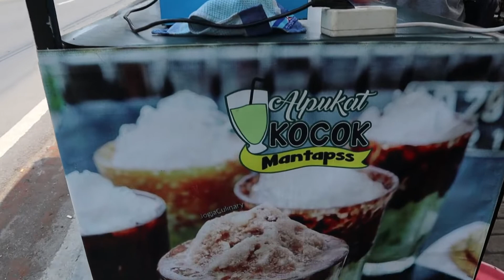ALPUKAT KOCOK !! BARU BUKA 2 MINGGU RESEP PEDAGANG DENGAN BERBAGAI MACAM TOPING II WAJIB NYOBAIN II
Maharani TV.
Kali ini Maharani TV me RIVIEW ALPUKAT KOCOK minuman kekinian yang viral yang baru buka 2 minggu tapi sudah memiliki banyak pelanggan  yang stabil di musim hujan dan musim pandemi tak berdampak besar bagi penjual...TONTON SAMPAI HABIS AGAR MEMAHAMI ISI VIDIO..

Lokasi : Jalan walan Sedati Agung Betro Sidoarjo.

Silahkan komen dan berikan rekomendasi kuliner yang enak dan menarik di daerah kalian, karena siapa tau nanti MAHARANI TV bisa berkunjung kesana dan cobain...wkwkwwk